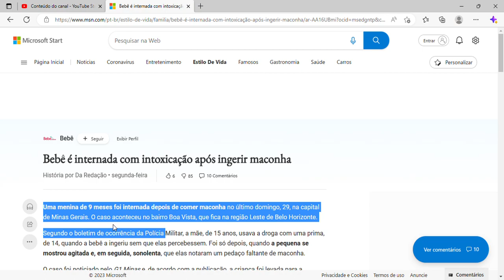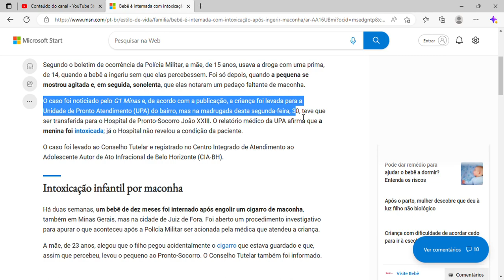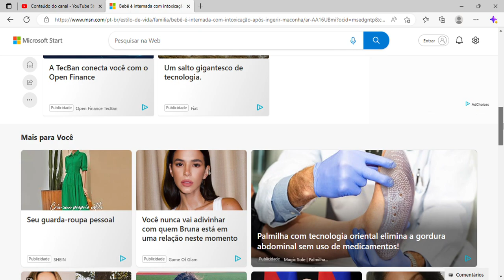Bebê é internada com intoxicação após ingerir maconha